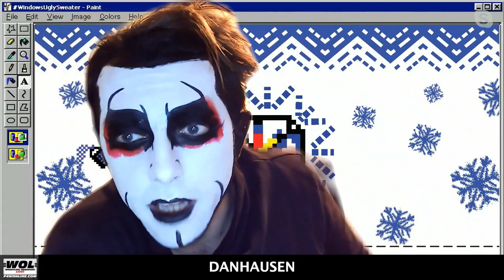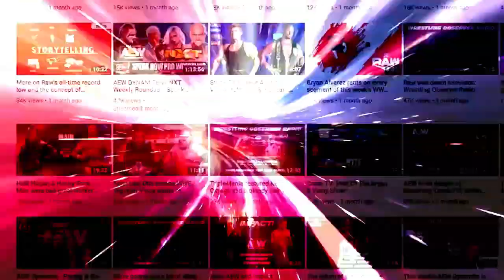Wendy Choo is Yoda? The NXT 2.0 recap: Wrestling Observer Live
Bryan recaps this week's NXT, which featured the in-ring debut of Wendy Choo and a main event between AJ Styles and Grayson Waller. [January 12, 2022]